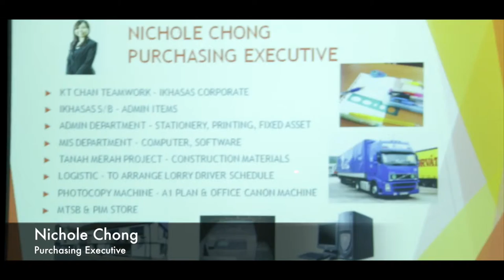SHORT LECTURE SERIES - BY PURCHASING